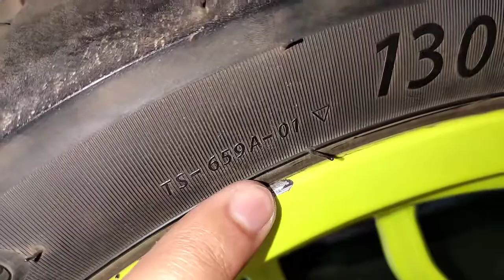All About Tires : Part 1 Basic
How to Decode Motorcycle Tire Sidewalls,
If you take a look at your tires sidewalls, there’s a lot of info on there! Some of it is important, some not so critical, and all of it is hard to understand if you don’t know what you’re looking at. I will tell you what to look for and what it means in this video.